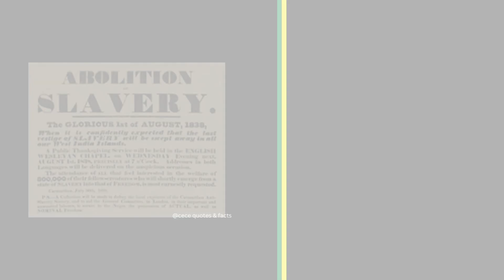History Of SAMUEL SHARPE | National Hero Of Jamaica | JAMAICAN FACTS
Samuel Sharpe, or Sharp (1801 – 23 May 1832), also known as Sam Sharpe, was an enslaved Jamaican who was the leader of the widespread 1831–32 Baptist War slave rebellion (also known as the Christmas Rebellion) in Jamaica.